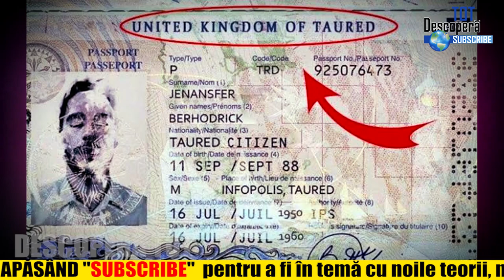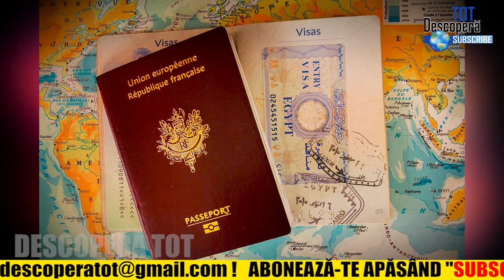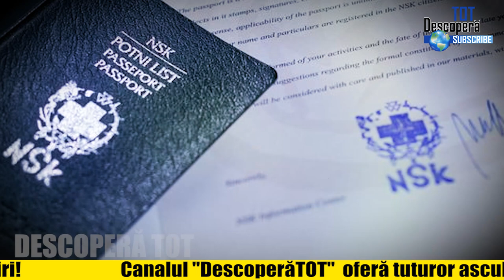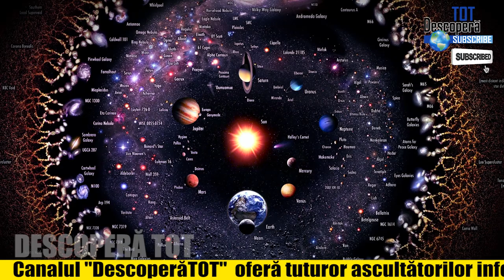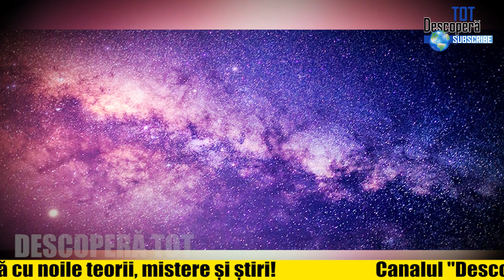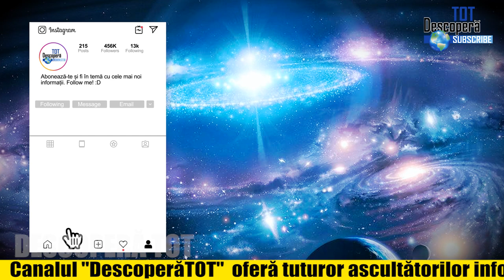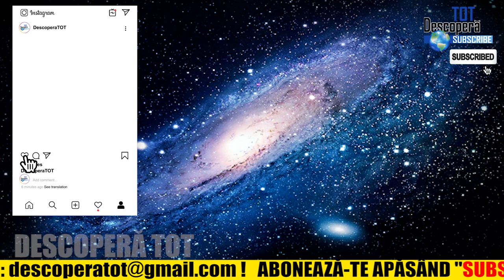Povestea Omului Din TAURED Care A Aterizat Dintr-o Alta Dimensiune Paralela EXISTA LUMI PARALELE ?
Dacă îți place videoclipul te rog să-l distribui pe facebook, whatsapp, instagram sau alte retele de socializare! DescoperăTOT este prezent pe orice rețea de socializare doar căutați
DescoperăTOT își propune să vă ofere videoclipuri din toată sfera: Paranormal, Spiritualitate, Istorie și Civilizații, Știință, Conspirații și Societăți Secrete, Astronomie, Medicină, Poze Constroversate, Politică, Tehnologii, România Misterioasă, Psihologie și Teorii Conspiraționiste!

जानिए क्या हुआ जब "वासु भनोट" पहुँचा Parallel Universe में | Real Incident of Vasu Bhanot Wormhole